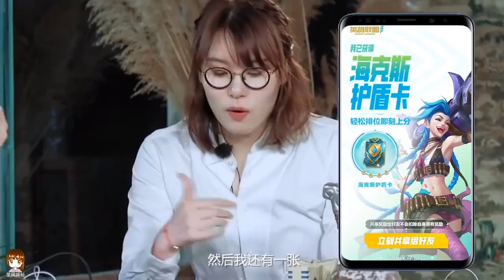[VID] RAW - Vương Tuấn Khải x Game Liên Minh Huyền Thoại (LOL): Trải nghiệm bản demo update mobile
[VID] RAW - Vương Tuấn Khải x Game Liên Minh Huyền Thoại (LOL): Trải nghiệm bản demo update game mobile

 LƯU Ý: ĐÂY LÀ BẢN RAW (BẢN CHƯA CÓ VIETSUB). Vì để vietsub video livestream này sẽ mất 1 khoảng thời gian, và hôm đó livestream này chỉ những ai có tài khoản wechat mới xem được, nên tụi mình quyết định đăng bản raw này để những bạn chưa xem được có thể xem sơ trước nha. Bản vietsub sẽ được update ngay khi hoàn thành, mọi người đừng hối nhé.